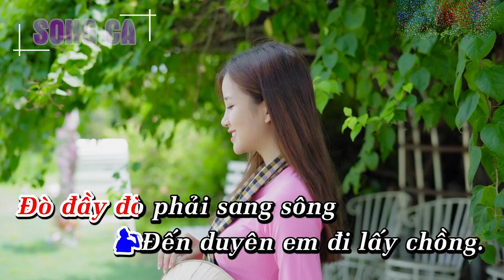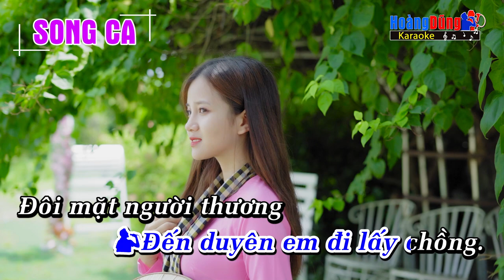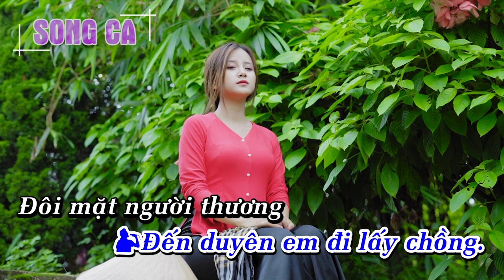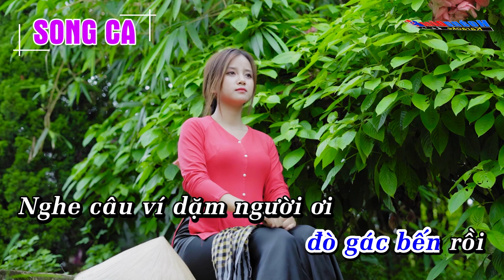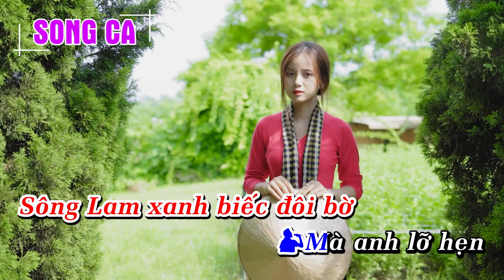Karaoke Lỡ Hẹn Với Dòng Lam Song Ca ( HAY NHẤT ) Hoàng Dũng Karaoke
Lyrics - Lời bài hát Lỡ Hẹn Với Dòng Lam

Mây chiều bảng lảng
soi bóng nước
Một chiếc thuyền nan
vội vã trở về
Sông Lam
một dải xanh như ngọc
Vời vợi mắt ai
buồn tái tê.
Xa xa mây phủ
non Hồng Lĩnh
Đá vàng hoa cải
nở bên sông
Câu hát giận thương
vương sóng nước
Đò đầy đò phải sang sông
Đến duyên em đi lấy chồng.
Đôi mặt người thương
nghiêng vành nón
Giận hờn chi
rứa bến sông buồn.
Anh nỏ ngỏ lời
em chờ đợi sớm hôm
Vì hoa đến thì,
thì hoa phải nở
Em xuống bến đò
em về bên nớ
Nước mắt nhạt nhòa
theo mái chèo buông.
Từ đổ chia tay
anh phiêu bạt muôn phương
Nay trở về quê
đò gác bến rồi
Nghe câu ví dặm người ơi